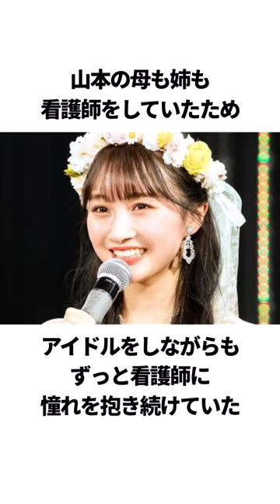実は既に引退していると知ってショックだった芸能人10選#shorts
使用音声